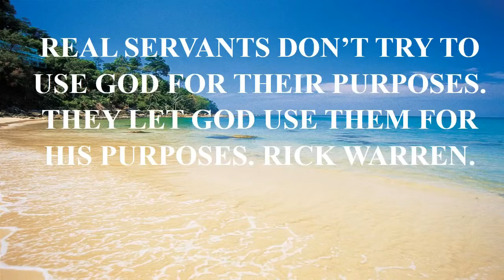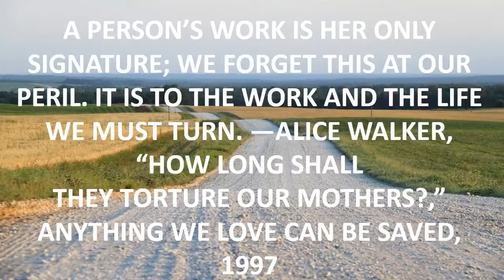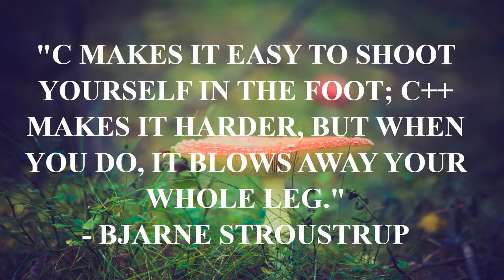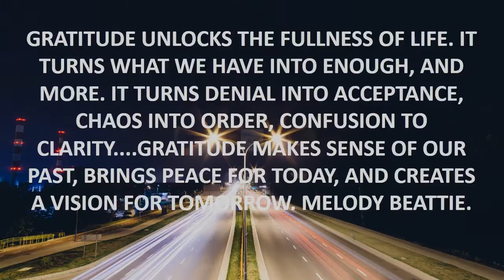9 quotes to conquer the day